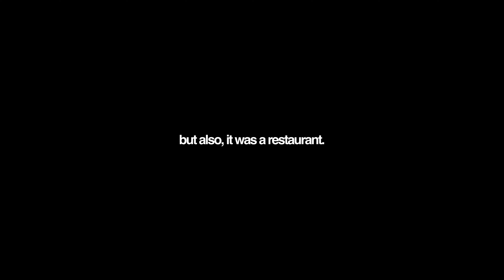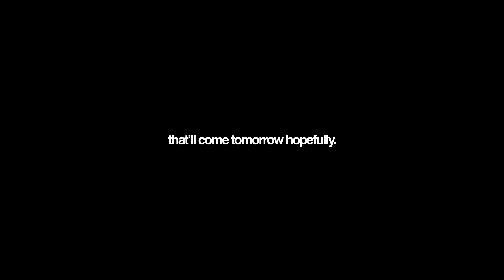movie club - writing with your friends.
write movies with your friends! make a club! get feedback! get direction! it all helps you grow and get better.

Director T-Shirt

Where I get all my music + sound effects (get 2 months free!)

My Camera set up (for YouTube):

Rode Mic
Key Light
Nanlite Pavotube

Gear/Tech/Software I use:

Apple M2 MacBook Pro
Apple Magic Keyboard
Apple Magic Mouse

My Coffee Setup:

V60 Server
V60 Filters
Electric Goose Neck Kettle
Baratza Encore Coffee Grinder